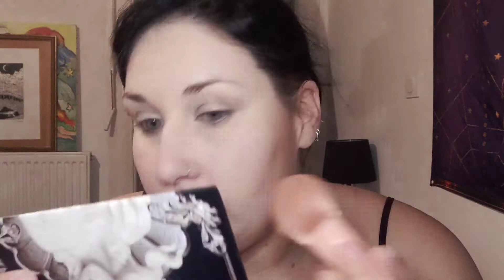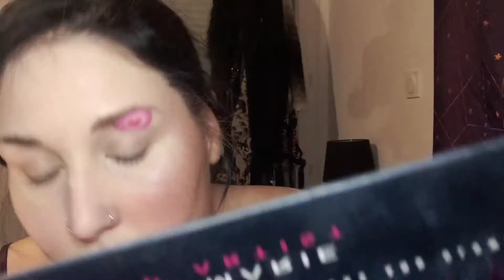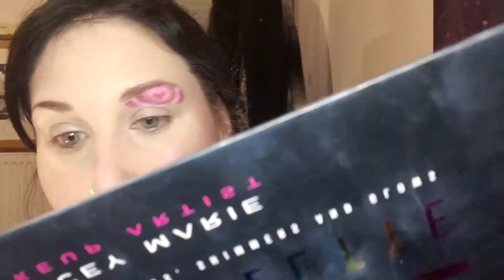Série des fêtes: La St Valentin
Retrouvez moi sur Instagram @loufreudiger
Sur tik tok @loufreudiger

Envie de collaborer avec moi? Contactez moi par mail

Vous avez envie d'exprimer vos peines ou vos joies dans une atmosphère bienveillante ? Alors rendez vous sur Facebook dans l'antre d'Epione et Soteria un groupe d'entraide et de partage ♥️

Je filme avec mon téléphone Realme 5 pro et je monte mes vidéos avec l'application powerdirector